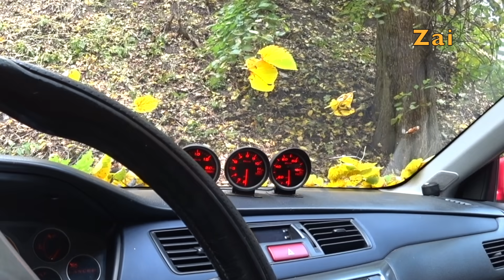РОЗЫГРЫШ ВОБЛЕРОВ от магазина НАУТИЛУС + бонусы при покупке снастей.